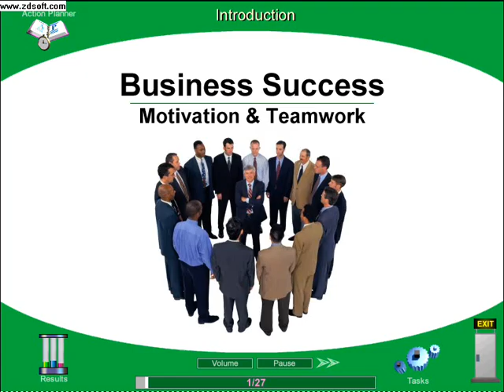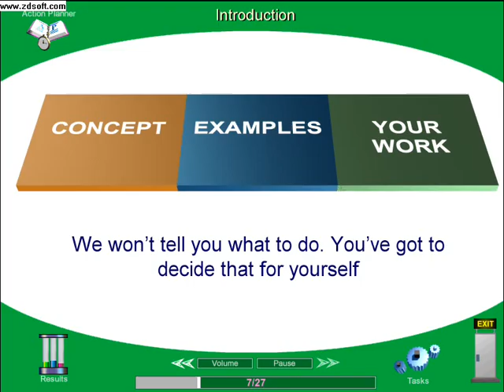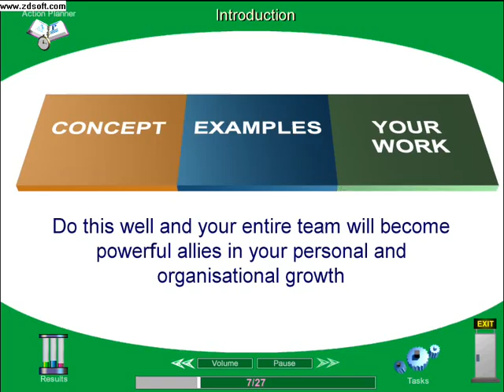BS motivation demo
the full version is available at
Axis Books
Domlur Intermediate Ring Road (DIRR)
Near Domlur Flyover
Domlur layout
Bangalore -71

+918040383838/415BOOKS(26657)